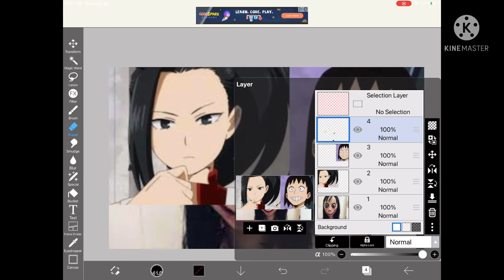?+? ⚠️ scary ⚠️ Original trend